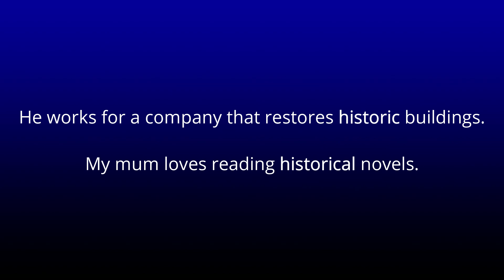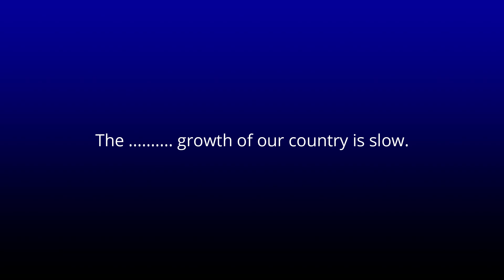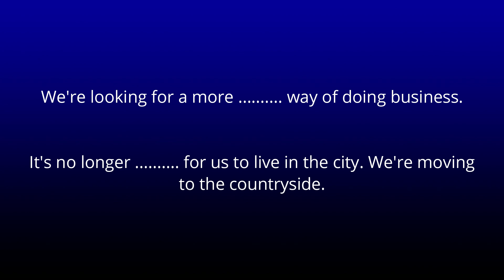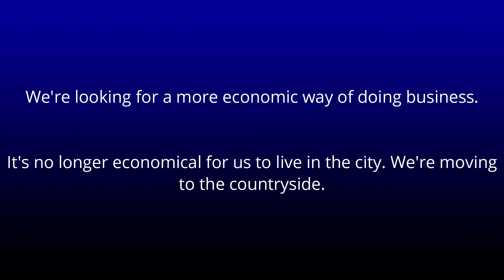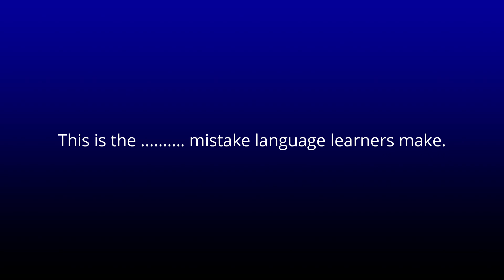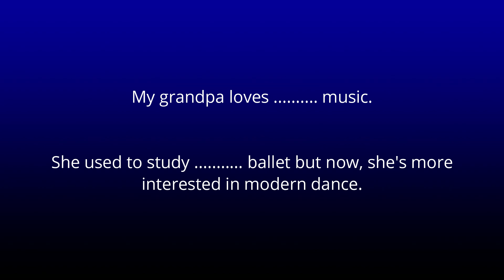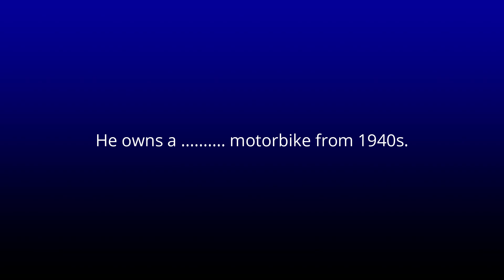Otestujte se: Historic(al)? Economic(al)? Classic(al)?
Tak schválně, jak jste na tom s těmito slovíčky: historic / historical, economic / economical či classic / classical? Používáte je správně nebo v nich chybujete? Otestujte se ve videu a naučte se jejich významy. 💪 (Pro více informací a odkazy klikněte na Zobrazit více).